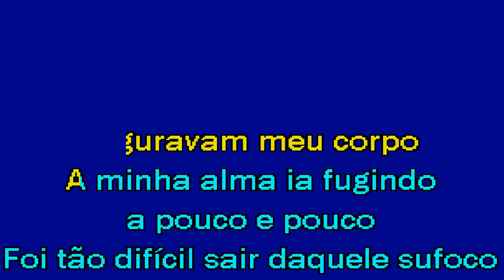MINHA JÓIA Gntk & Jéssica Cipriano Karaoke